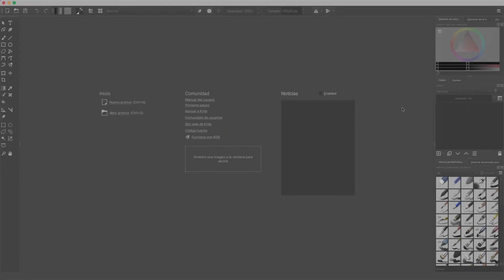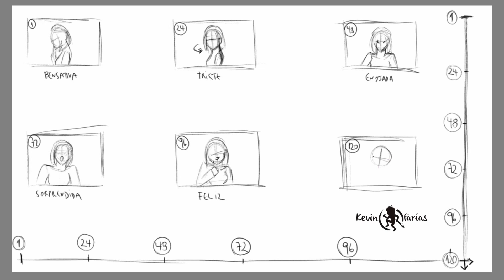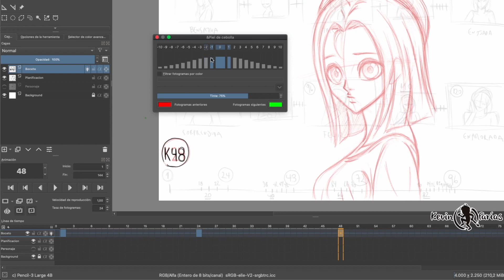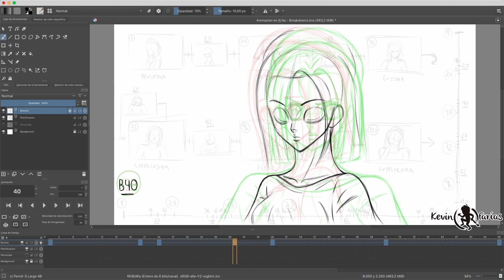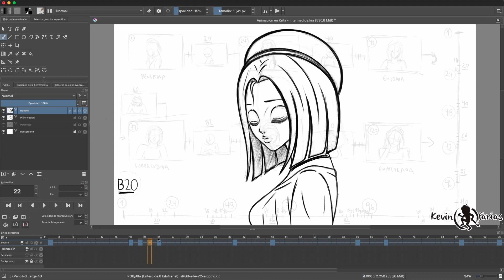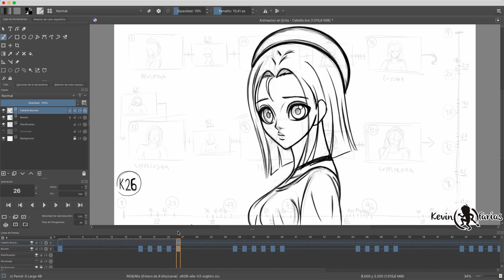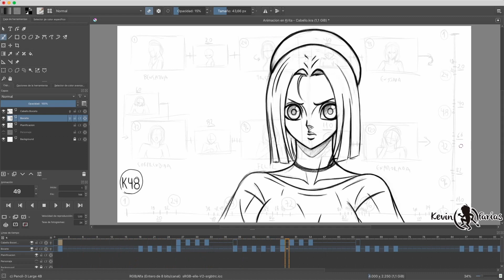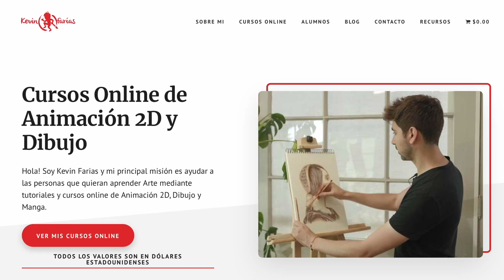Como hacer ANIMACIÓN 2D en KRITA #1 Kevin Farias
En este super tutorial veremos paso a paso Cómo hacer Animación 2D en KRITA, un software gratuito que nos entrega muchas herramientas para hacer Animación 2D.

⏱TIMESTAMPS ⏱
0:00 Como animar en Krita - Presentación
0:06 Presentación del Tutorial
0:30 Interfaz de Krita
2:34 Interfaz de Animación 2D de Krita
3:50 Planificación de la Animación
7:01 Dibujos Claves de la Animación
14:06 Breakdowns o Dibujos de Descomposición
18:02 Edición de la Posición de Dibujos
19:27 Dibujos Intermedios
24:23 Animación del Cabello
30:00 Previsualización de la Animación
30:54 Exporta tu Animación
34:21 Animación Final
34:54 Despedida